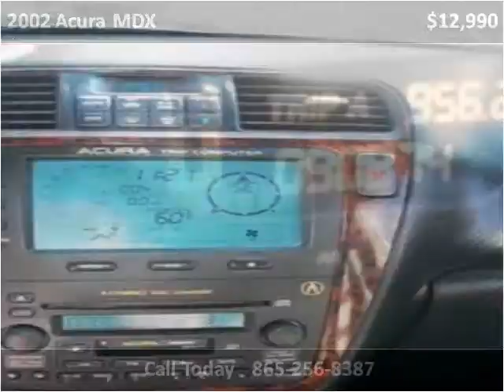2002 Acura MDX available from Roadmaster Auto Sales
This 2002 Acura MDX is available from Roadmaster Auto Sales.